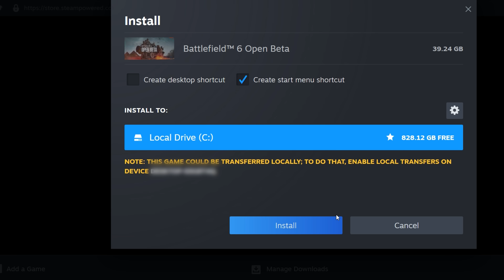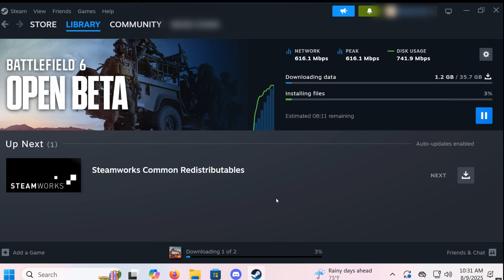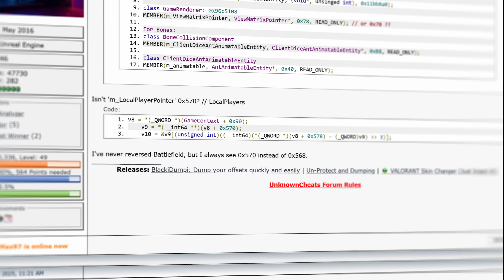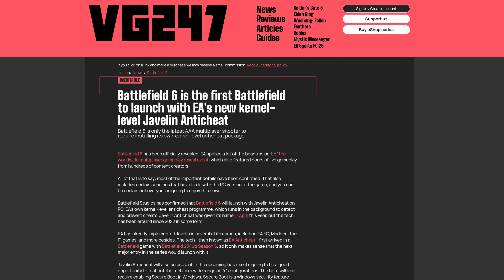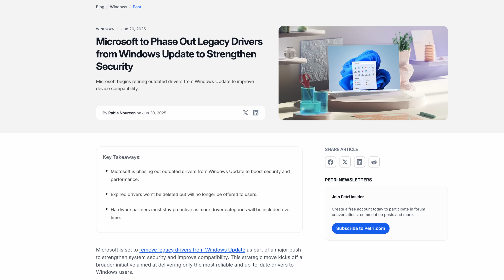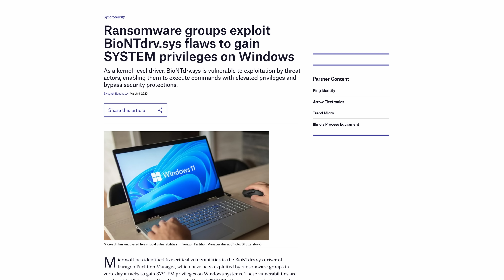How Battlefield 6 Lost to Hackers Before Release: EA's New Javelin Anti-Cheat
Hi all! Rem here, I know it has been a while since my last video, but we are back!
Battlefield 6 Beta recently came out, and today, we dive into the new Kernel level Anti-cheat released by EA called "Javelin" and whether or not it is as effective as it claims.
00:00 Intro
01:09 The pre-order problem
03:08 The Javelin problem
05:55 Javelin vs Vanguard
07:40 Outro